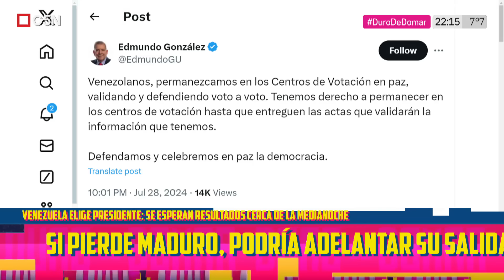ELECCIONES en VENEZUELA: a la ESPERA de los RESULTADOS OFICIALES